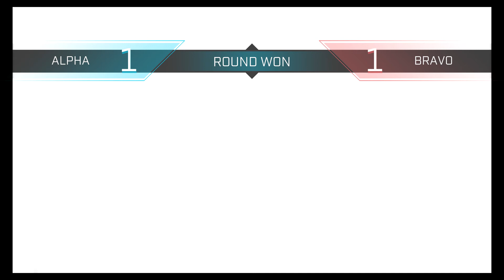rogue company: doesn't always go as planned